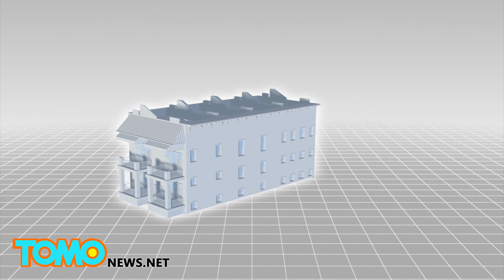5-miesięczne dziecko zastrzelone w Cleveland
W zeszły czwartek w Cleveland zginęła 5-miesięczna dziewczynka Avaielle Wakefield.
Samochód, w którym się znajdowała jechał do sklepu i dziecko siedziało w foteliku na tylnym siedzeniu.
W samochodzie znajdowała sie matka dziecka, jego babcia i prawdopodobnie jeszcze jedna osoba. Ktoś wystrzelił w kierunku pojazdu 6-krotnie.
Dziecko było jedyną osobą , której dosięgnęły kule. Avaielle została trafiona w klatkę piersiową i chwilę później zmarła.
Policja podejrzewała, że strzały padły z budynku, który właśnie mijał samochód i oddział SWAT otoczył budynek, po czym przeszukał wszestkie mieszkania.
Znaleziono łuski po nabojach, ale nie znaleziono strzelca.
To 4 dziecko, które ucierpiało w strzelaninach w Cleveland w ciągu ostatniego miesiąca. Trójka z tych dzieci zmarła.